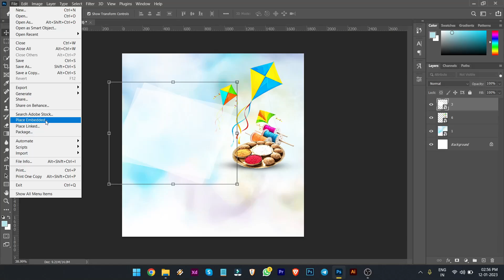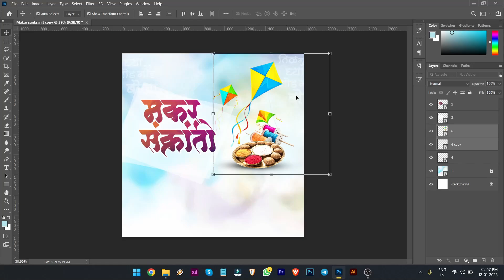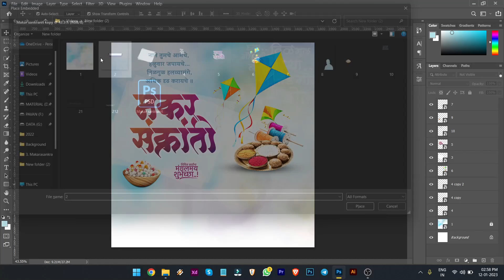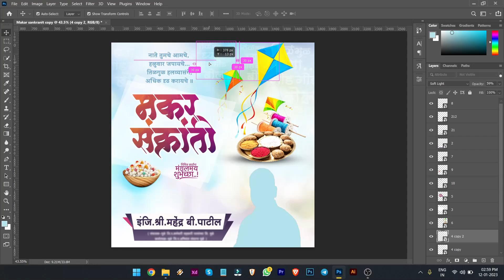makar sankranti banner editing | Sankranti Banner Editing in Photoshop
🔺दोन भाग मिळुण एक Password आहे.
तर तुम्ही Video_संपूर्ण_पहा_Skip_करु_नका.

🔺password madhe (जागा spes) Nahi ahe.
🔵 🔵   Download Material  🔵 🔵

Background , PNG आणि MATERIAL तुम्हाला
खाली दिलेल्या लिंकवर मिळतील .